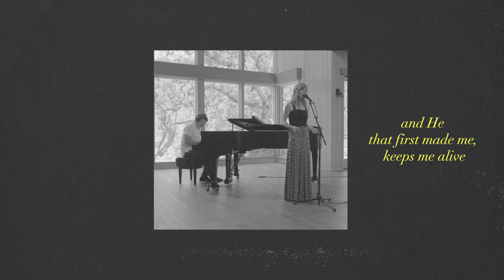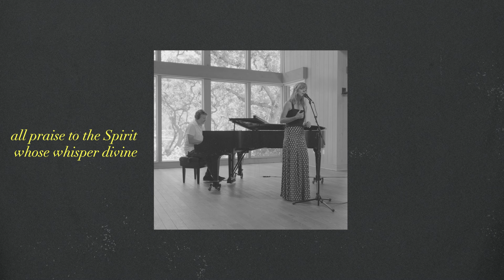Thy Mercy, My God | Sandra McCracken (Official Lyric Video)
Lyrics
Thy mercy, my God, is the theme of my song;
The joy of my heart and the boast of my tongue:
Thy free grace alone, from the first to the last,
Has won my affections, and bound my soul fast.

Without thy sweet mercy I could not live here;
Sin soon would reduce me to utter despair:
But, thro' thy free goodness, my spirits revive,
And He that first made me, keeps me alive.

Thy mercy is more than a match for my heart
Which wonders to feel its own hardness depart;
Dissolv'd by thy goodness, I fall to the ground
And weep for the praise of the mercy I found.

Great Father of mercies, thy goodness I own,
And the covenant love of thy crucified Son;
All praise to the Spirit whose whisper divine
Seals mercy and pardon, and righteousness mine.
All praise to the Spirit, His whisper divine

Thy Mercy, My God
Artist: Sandra McCracken
Album: Light in the Canyon
Writers: Sandra McCracken & John Stocker